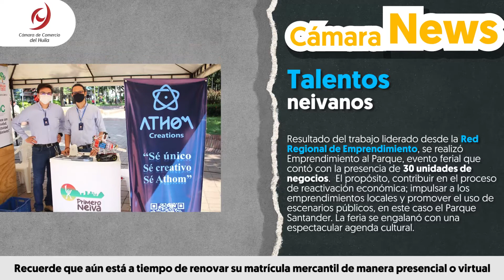Cámara News N°11